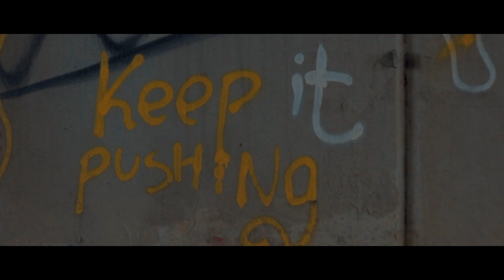The Monastery - I Ain't Coming Down (Shot by @ALsoHD Films)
The Monastery - I aint coming down

The Monastery Music Group

shot on Canon 750d (t6i)

Equipment used in video:
Camera Lens
Sd card